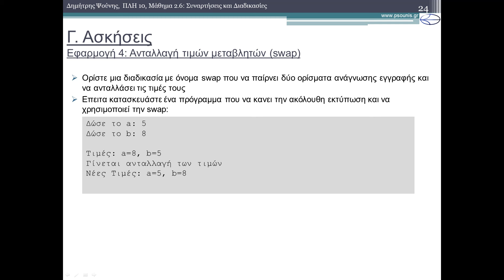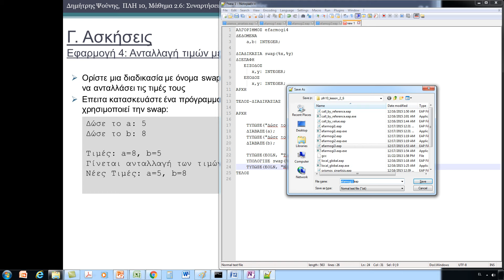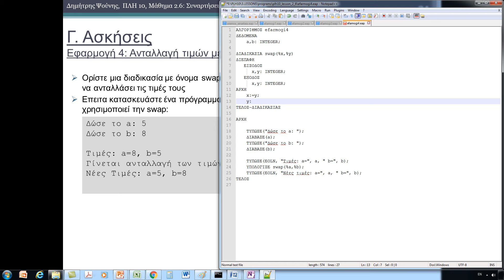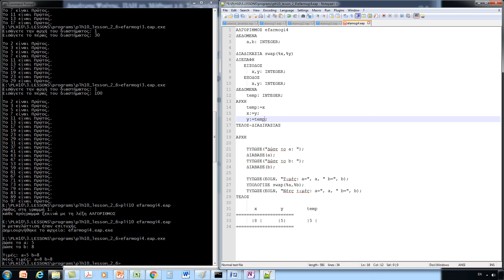ΠΛΗ10 ΜΑΘΗΜΑ 2.6 - ΣΥΝΑΡΤΗΣΕΙΣ ΚΑΙ ΔΙΑΔΙΚΑΣΙΕΣ - ΕΦΑΡΜΟΓΗ 4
Παρωχημένη σειρά. Για νεότερες σειρές επισκεφθείτε την κεντρική σελίδα του καναλιού
ΠΕΡΙΕΧΟΜΕΝΑ ΒΙΝΤΕΟ
Γ. Ασκήσεις
4) Ανταλλαγή Τιμών (swap)

ΠΕΡΙΕΧΟΜΕΝΑ ΜΑΘΗΜΑΤΟΣ
A. Συναρτήσεις
1) Πότε Γράφουμε Συναρτήσεις
2) Πως Γράφουμε Συναρτήσεις
2.1) Γενικό Σχήμα
2.2) Δήλωση Συνάρτησης
2.3) Η Διεπαφή της Συνάρτησης
2.4) Το Σώμα της Συνάρτησης
2.5) Κλήση Συνάρτησης
2.6) Άσκηση με ορισμό συναρτήσεων
2.7) Καθολικές και Τοπικές Μεταβλητές
3) Πως Λειτουργούν οι Συναρτήσεις
3.1)Συναρτήσεις και Χώρος στη Μνήμη
Β. Διαδικασίες
1) Πότε Γράφουμε Διαδικασίες
2) Πως Γράφουμε Διαδικασίες
Γ. Ασκήσεις
1) Συνάρτηση Ελέγχου Εισόδου
2) Βιβλιοθήκη Μελέτης Αριθμών
3) Πρώτοι Αριθμοί
4) Ανταλλαγή Τιμών (swap)
5) Συνήθεις Πράξεις Πινάκων
5.1) Διαδικασία: Ανάγνωση Πίνακα
5.2) Διαδικασία: Εκτύπωση Πίνακα
5.3) Συνάρτηση: Ελάχιστος Πίνακα
5.4) Συνάρτηση: Μέγιστος Πίνακα
5.5) Συνάρτηση: Μέσος Όρος Πίνακα
6) Πρόγραμμα: Μελέτη Πινάκων
6.1) Αναζήτηση σε Πίνακα
6.2) Συνάρτηση: Σειριακή Αναζήτηση
6.3) Συνάρτηση: Δυαδική Αναζήτηση
6.4) Πρόγραμμα: Αναζήτηση σε Πίνακα
7) Ταξινόμηση Πίνακα
7.1) Διαδικασία: Ταξινόμηση με Εισαγωγή
7.2) Διαδικασία: Ταξινόμηση με Επιλογή
7.3) Διαδικασία: Ταξινόμηση Φυσαλίδας
7.4) Πρόγραμμα: Ταξινόμηση Πίνακα